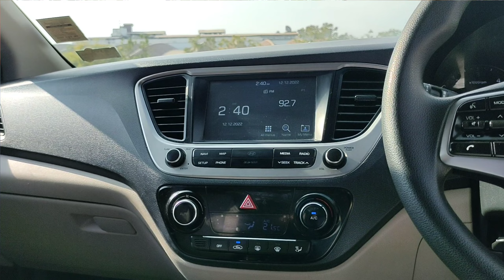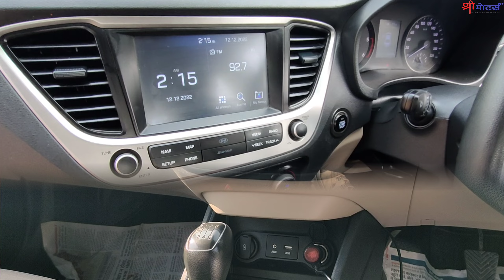किसी कार बाज़ार मे नहीं मिलेगी इस कन्डिशन की HYUNDAI VERNA SX | SHRI MOTORS INDORE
HYUNDAI VERNA
SX
1ST OWNER
2019
1.6 DIESEL
TRANSMISSION - MANUAL
IN SHOWROOM CONDITION

HYUNDAI VERNA MADHYA PRADESH INDORE SECOND HAND CAR BAZAR | SHRI MOTORS | SHRI MOTORS INDORE
MADHYA PRADESH SECOND HAND CAR BAZAR | SHRI MOTORS | SHRI MOTORS INDORE
VERNA SECOND HAND, HYUNDAI VERNA MODEL SALE, USED CAR INDORE MADHYA PRADESH, HYUNDAI VERNA PRICE
SECOND HAND HYUNDAI VERNA DIESEL
MOST DEMANDING CAR
INDORE USED CAR MARKET
INDORE USED CAR BAZAR
INDORE SECOND HAND CAR BAZAR